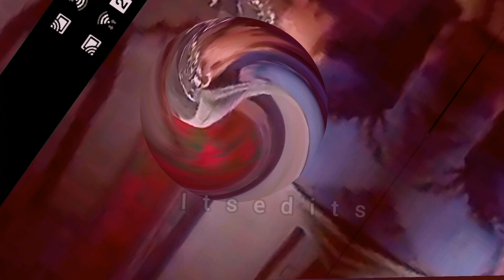Halima hatun x No Love 🔥*@itsedits667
Why??
I have not use any copyrighted material.🎊If you have also such material then plz dont give me copyright💣🍁 plzzz
App:Gurueditor🍃
Song:No Love♫
Filter:Adjust🎯
Halima hatun edit ☄
I get scene from  Ptv ☕
Drama:Ertagul gazi☇